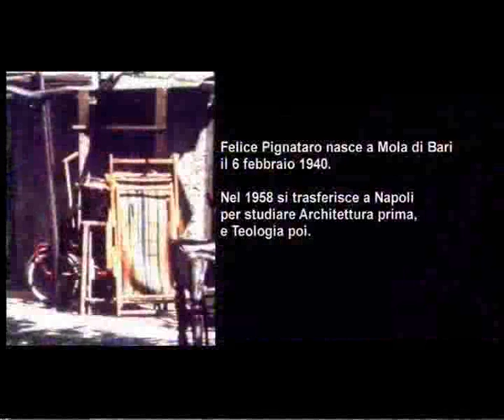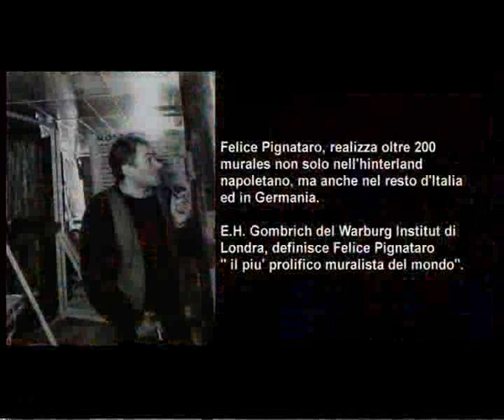Felice Pignataro parte prima.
Estratto del documentario "Felice!" di Matteo Antonelli e Rosaria Désirée Klain.
Il film integrale è scaricabile e visibile sul sito:
Artista impegnato, ha riempito la città di Napoli prima, e l'Italia poi con i suoi murales, dipinti che rappresentavano le umane vicende, con i suoi drammi, le sue tragedie i suoi sogni le sue conquiste. Certo che con un pennello (raccontava Felice nel suo libro "l'utopia sui muri") non si può cambiare il mondo, ma si può però aiutare quelli che lottano per migliorare il mondo, rivestendo con immagini le pareti squallide del nostro carcere quotidiano, affinché invece che un paesaggio deprimente diventi l'anticamera colorata per la nostra società futura.